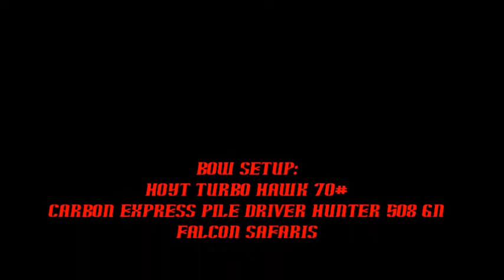Bow Hunting South African Impala 2011-09-11 Falcon Safaris - Marco